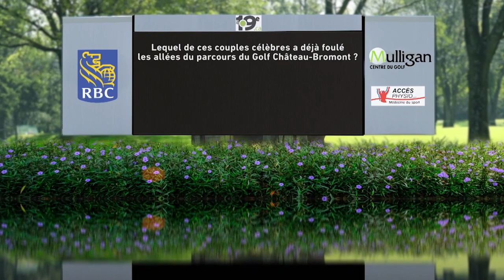Au 19e | Saison 13 | Quiz | Couple célèbre au Golf Château-Bromont